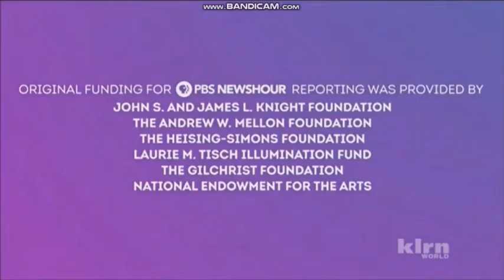WETA Logo History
Here's my Another Logo History series

WETA is a PBS member stations of Washington D.C.